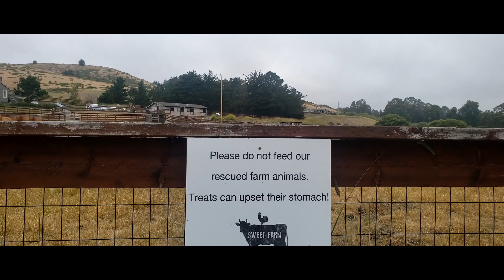FARM VISIT FROM OUTSIDE |GOOGLE ERROR | HALF MOON BAY BEACH |# FAMILY VLOG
This video about a farm visit from outside
as it was closed , google got it wrong but we did see the animal from outside.
and visit to half moon bay beach.